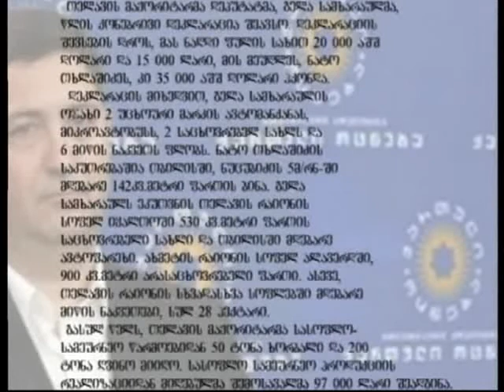სამხარაულის ქონებრივი დეკლარაცია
თელავის  მაჟორიტარმა დეპუტატმა გელა სამხარაულმა ქონებრივი  დეკლარაცია  შეავსო.  დეკლარაციის  შევსების  დროს,  მას ნაღდი ფულის სახით 20 000 აშშ დოლარი და 15 000 ლარი, მის მეუღლეს  ნატო  თხლაშიძეს  კი  35 000  აშშ  დოლარი  ჰქონდა.
დეკლარაციის მიხედვით, გელა სამხარაულის ოჯახი 2 უცხოური მარკის ავტომანქანას,  მიკროავტობუსს,  2  საცხოვრებელ  სახლს  და  6 მიწის  ნაკვეთს  ფლობს.  ნატო  თხლაშიძის საკუთრებაშია თბილისში, ნუცუბიძის 5მ/რნ-ში მდებარე 142 კვ.მეტრი ფართის ბინა. გელა სამხარაულს ეკუთვნის თელავის რაიონის სოფელ იყალთოში 530 კვ.მეტრი ფართის საცხოვრებელი სახლი და თბილისში მდებარე ავტოფარეხი. ახმეტის რაიონის სოფელ ალავერდში, 900 კვ. მეტრი არასაცხოვრებელი ფართი. ასევე, თელავის რაიონის სხვადასხვა სოფლებში  მდებარე  მიწის  ნაკვეთები,  სულ  28  ჰექტარი.
გასულ წელს, თელავის მაჟორიტარმა სასოფლო-სამეურნეო წარმოებიდან 50 ტონა ხორბალი და 200 ტონა ღვინო მიიღო. სასოფლო სამეურნეო პროდუქციის რეალიზაციიდან მიღებულმა შემოსავალმა 97 000 ლარი შეადგინა.
გელა სამხარაულს „ბანკ ქართუში" სახელფასო ანგარიშზე 11 200 ლარი  აქვს, „ბაზის ბანკში" მიმდინარე ანგარიშზე კი 1 080 ლარი. გელა სამხარაული რამდენიმე ორგანიზაციის პარტნიორია - „დია ალავერდის",  „დია გრუპის", „დუტა & ფროდაქშენი-ის" და „ვერა-2011-ის", თუმცა გასულ წელს, არცერთი ორგანიზაციიდან შემოსავალი არ მიუღია.